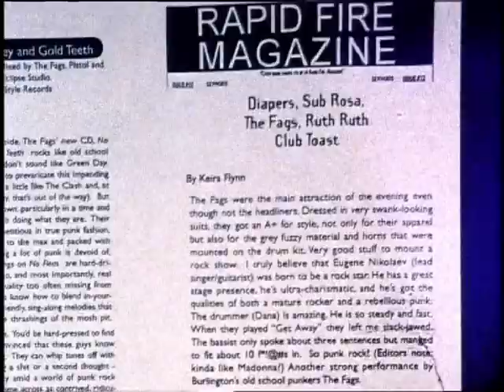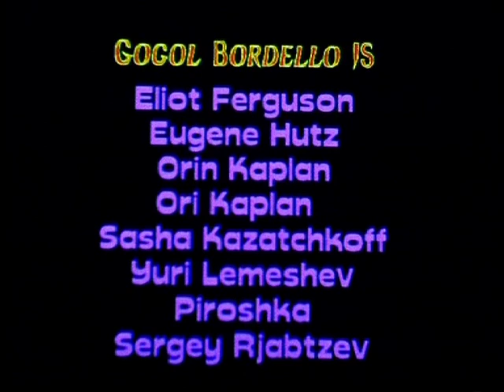Gogol Bordello Documentary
Directed by: Micah Perta
Cinematography: (16mm) Adnan Malik

A college documentary on the Gypsy folk rock band, 'Gogol Bordello'. We shot this in the Fall of 2001.
It was a regional finalist at the Student Academy Awards.